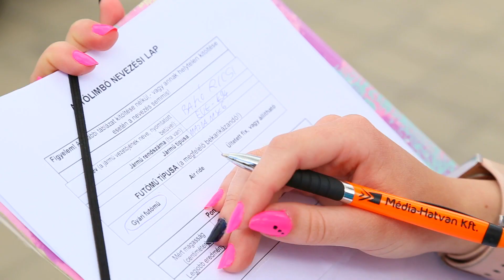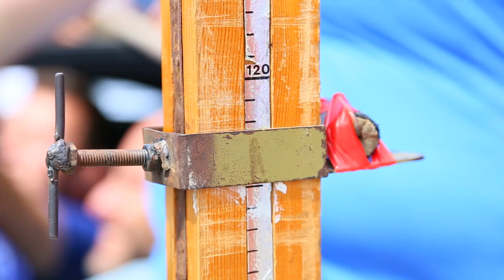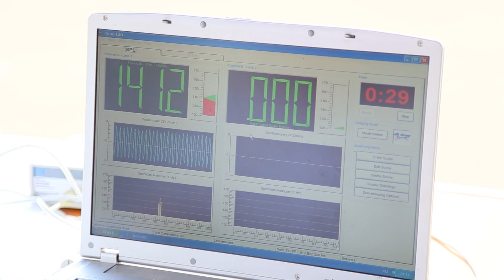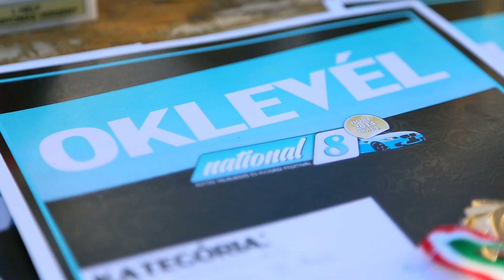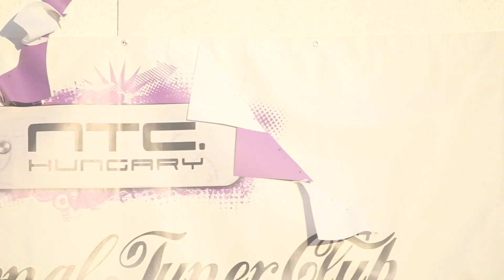National 8 Autós találkozó - 2014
Hort